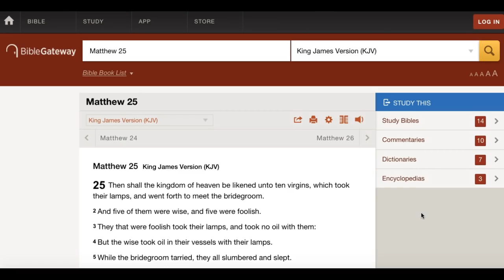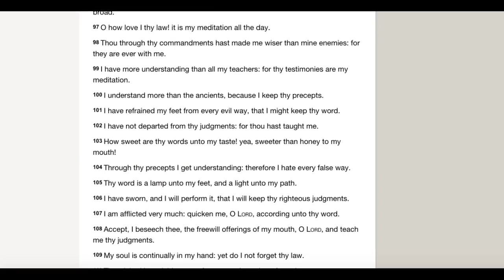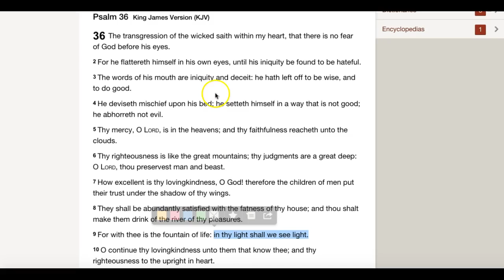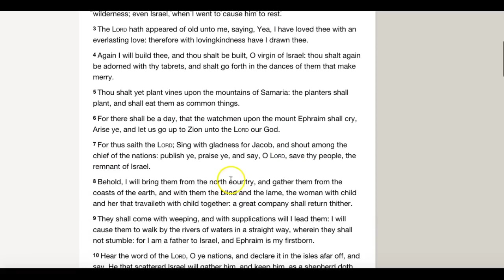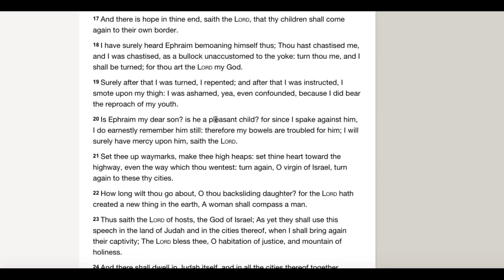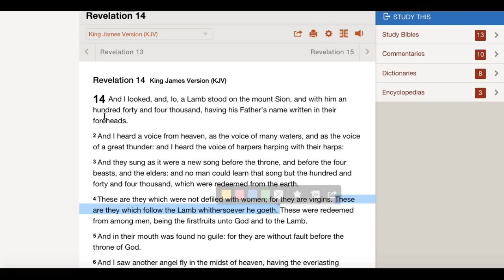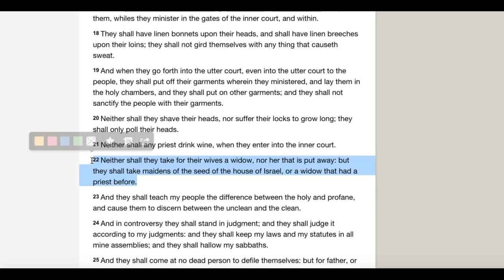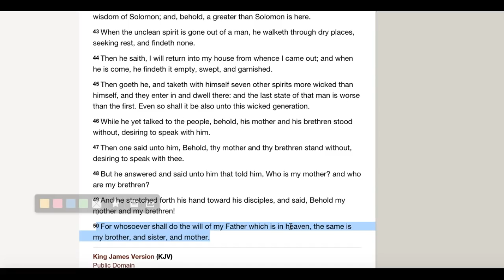Scriptures Often Ignored Matthew 25 The Ten Virgins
Scriptures Often Ignored   Matthew 25   The Ten Virgins, Scriptures Often Ignored   Matthew 25   The Ten Virgins